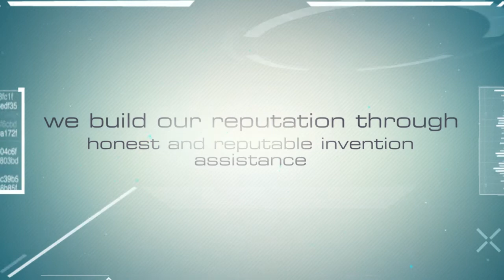Help For Inventors - Get Free Invention Advice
Make A Smart Decision, Utilize the Services of Invent Smarter Have you ever had a great idea for an invention but didn't know how to bring that idea into reality? You might have run the idea by friends and family and they all agreed it was a good idea and that you should pursue it further. What next? This is where Invent Smarter can provide help for inventors, new and old, experienced and inexperienced. Invent Smarter provides professional, expert advice and assistance to help inventors in taking the initial and intelligent steps in the invention process. They do this by considering the feasibility of the invention in the marketplace. The initial goal is to educate and inform you, the inventor, as to what the necessary steps are to create a successful product out of an idea or take an existing product to market

Related:

Invention validation company,
smart invention marketing,
affordable patent search,
invention service partners,
invention consulting company,
invention consulting,
free invention advice,
how to get my products in stores,
how to license my invention,
how to license my product,
how to market my invention,
how to sell my product in stores,
how to sell my product to stores,
patent identification service,
product licensing services,
product validation company,
cheap patent search,
how to license an invention,
invention marketing company,
how to market an invention,
how to sell an invention,
licensing your product,
patent search service,
investors for invention,
how to license a product,
invention submission.
product consulting,
help for inventors,
inventors help,
how to sell my invention,